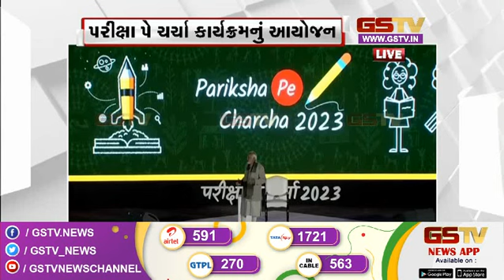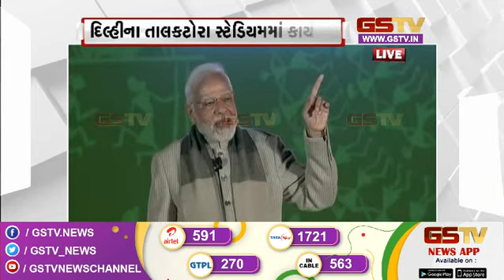વડાપ્રધાન નરેન્દ્ર મોદીનો પરીક્ષા પે ચર્ચા કાર્યક્રમ | Gstv News